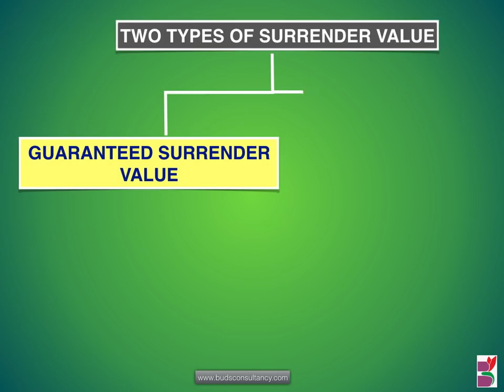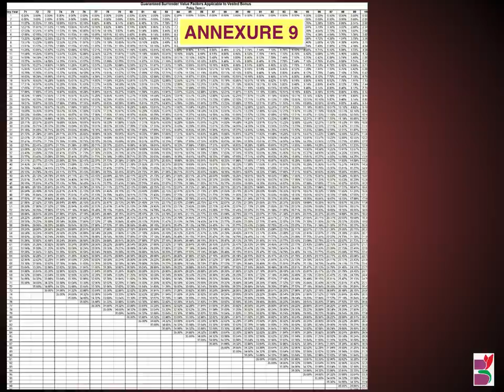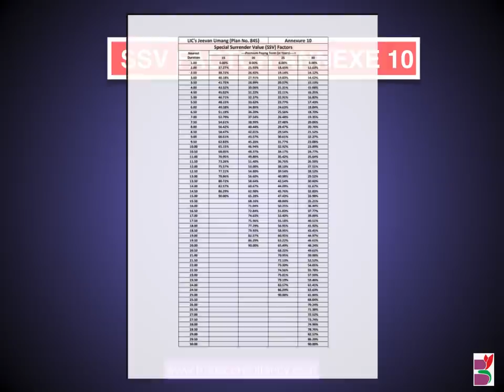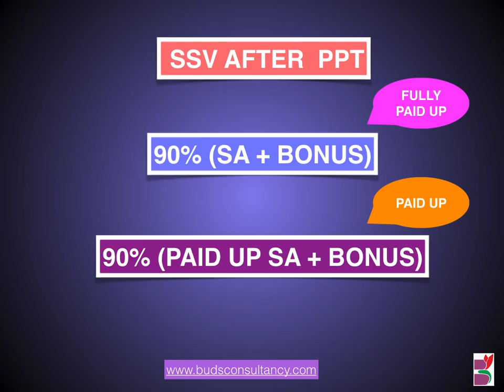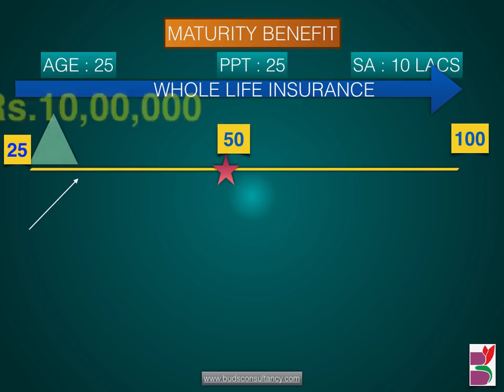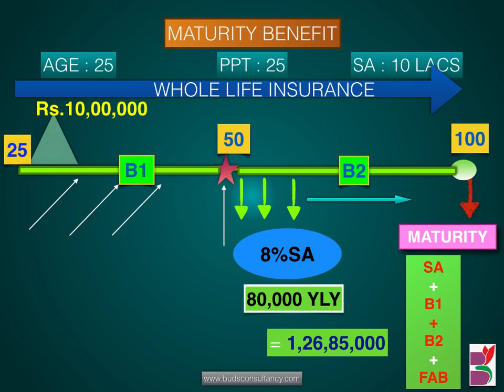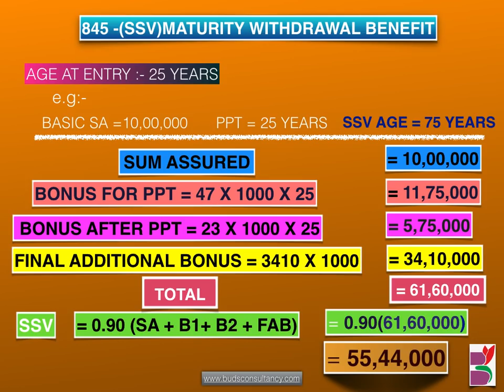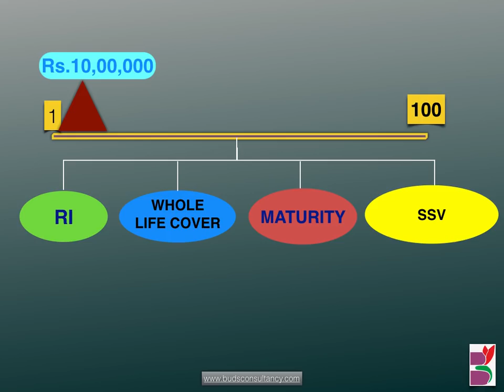(SSV & GSV) SURRENDER VALUE BENEFIT JEEVAN UMANG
PLEASE DOWN LOAD THE VIDEO IN OFFLINE MODE AND SEE IT AGAIN AND AGAIN.